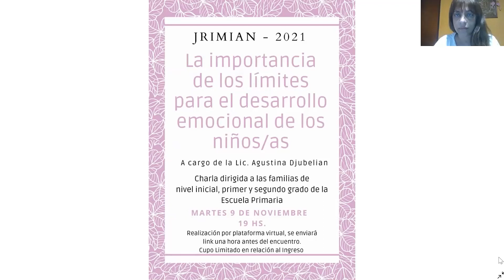La importancia de los límites en el desarrollo emocional de los niños/as - Lic. Agustina Djubelian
Charla para familias "La importancia de los límites en el desarrollo emocional de los niños/as"  a cargo de la Lic. en psicología Agustina Djubelian.